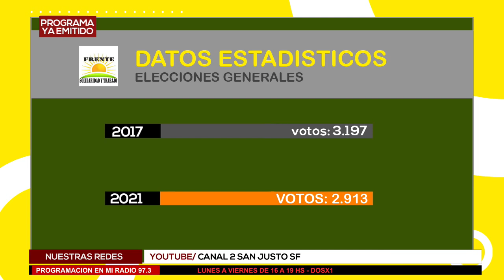RAUL FLORENTIN – Concejal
El actual Edil logró retener su banca en el Honorable Concejo Municipal, saco 2.913 votos